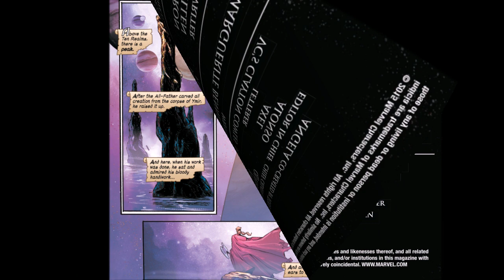Angela Asgard's Assassin #4 vol 1